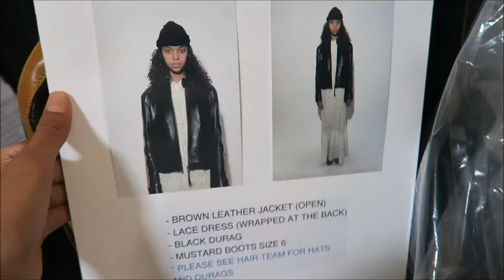VLOG 39 ✦ Walking for Wales Bonner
Hey, cool that you're watching my videos!

I graduated last June and now I'm having a gap year to completely focus on modelling.
On this channel I'll post vlogs so you can follow me and my activities as a model. Like this you'll get see what happens in the life of a model.

I hope you'll enjoy watching my vlogs :) And you can ask me any question anytime!

I'll see you in my next vlog!
♥ Love Alyssa